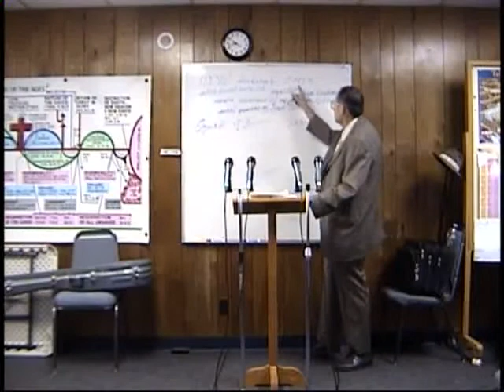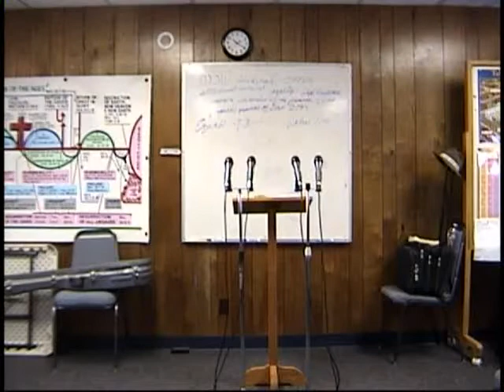2011 02 27 Bible By Ages #205 the Shekinah Glory of God Dr James M Phillips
Ezekiel 9:1-10:1-ff This lesson begins in Ezekiel 9 Dr. Phillips teaches the history of the Shekinah Glory of God and when He appeared and when He left Israel. Dr. Jim Phillips teaches his Areopagus Sunday School class at Valley Baptist Church. Please take time to make a charitable donations no matter how small to help us keep the websites up for all to watch or hear the thousands of classes available on discovertheword.com, and discoverthewordwitdrjim.com